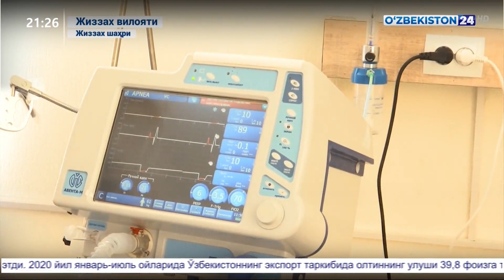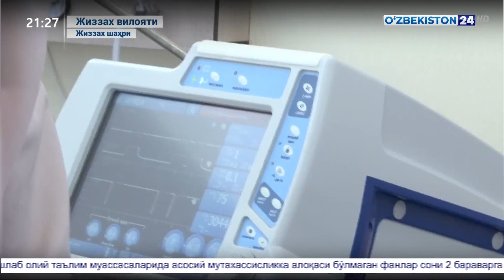Россиялик шифокорлар Жиззах вилоятида даволаш муолажаларида қатнашмоқда